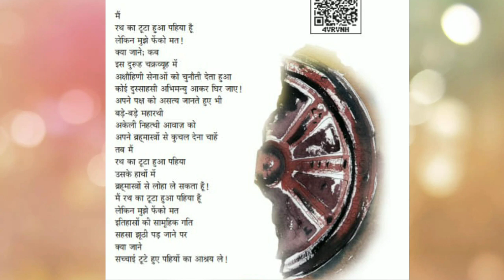TUTTA PAHIYA (टूटा पहिया) CHPATER 1, HINDI STD X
TUTTA PAHIYA (टूटा पहिया) CHPATER 1, HINDI STD X, ST. Joseph's Model HSS, Kuriachira, Thrissur